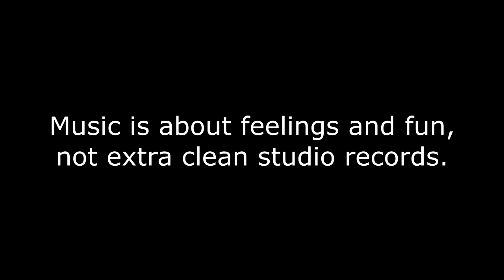Fabulous People - Gabin Desserprit [Piano]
After 2 months traveling through Europe, I'm just so relaxed and happy. I've adopted more than ever the positive attitude.

I called this music "Fabulous people" because of all my meetings during this wonderful adventure.

Gabin